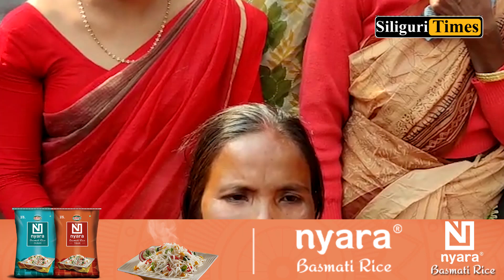BJP MPs demand CBI probe into party worker Ulen Roy's death (Bangla)